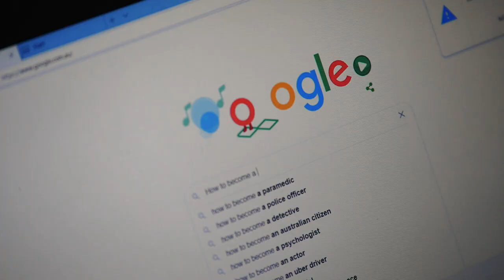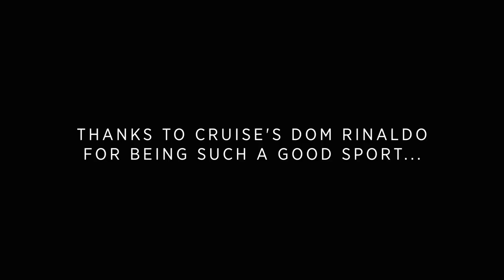Centre Stage Trailer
Centre Stage is almost here. The first episode will be released this Friday, 8 May and you can watch it right here. In the meantime, check out how Shedley Theatre Manager, Andrew Russo, landed his dream gig of hosting Centre Stage.